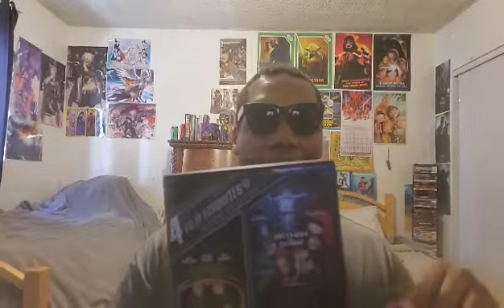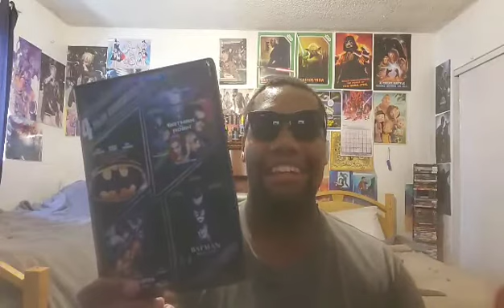TMWZ - Ranking The Batman Tetrology Franchise from Good to Best